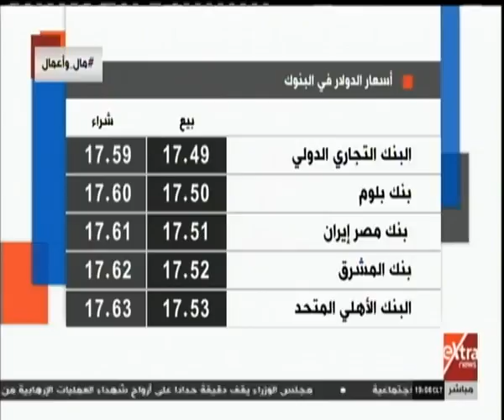مال وأعمال| تعرف على أسعار الذهب والعملات الأجنبية بالجنيه المصري